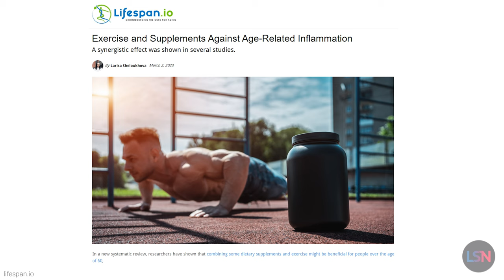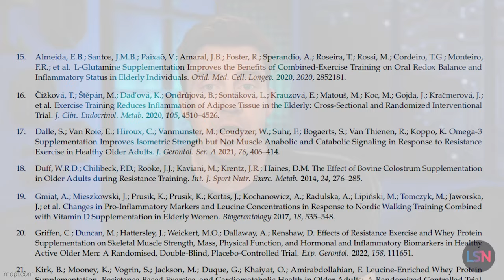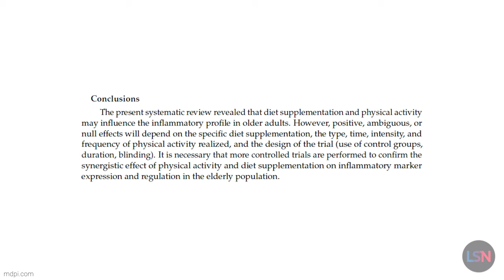Exercise & Supplements vs. Inflammation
We all want to know if we should be taking supplements, which ones, and how much. Will they help us be healthier and live longer, or is this a waste of money, or even counterproductive?

In this study, researchers wanted to know if a combination of dietary supplementation and physical activity could reduce inflammation and inflammaging.

Inflammation has been associated with fatigue, which obviously makes you not want to exercise - which ironically is one of the things that can reduce inflammation and cure your fatigue. But it’s tricky, because of course, certain types of exercise might cause more inflammation like a long distance run. It’s a real thin line we’re all walking as we try to stay in shape and live longer.

Researchers analyzed 11 randomized controlled studies that differed in design, but most included healthy men and women, and all compared exercise and supplementation groups to control groups. The studies looked at protein or amino acids, omega-3s, and vitamins C & D.

The exercise regimes varied as well, but most included resistance training and light aerobic exercise. In general, participants exercised 2-3 times a week. Study durations varied from 4 weeks to 24 weeks.

The results showed that in 6 of the 11 studies, inflammatory markers were reduced after exercise combined with dietary supplementation. The researchers concluded that in addition to the beneficial effect of exercise, the anti-inflammatory properties of plant-derived proteins and such micronutrients as vitamins C and D might be responsible for the suppression of inflammation in these studies.

The study did reveal some evidence of the synergistic anti-inflammatory effect of exercise combined with the dietary supplementation but they couldn’t nail it down enough to give you guidelines on the ideal combination of exercise and supplements.

In short, we don't know if exercise & supplements reduce inflammation. The good news is we get closer with every study and there’s more to come soon, and it does, we’ll tell you what’s uncovered.

Inflammatory Profile of Older Adults in Response to Physical Activity and Diet Supplementation: A Systematic Review

PRODUCTION CREDITS
Written by - Larisa Sheloukhova, Emmett Short, Ryan O’Shea